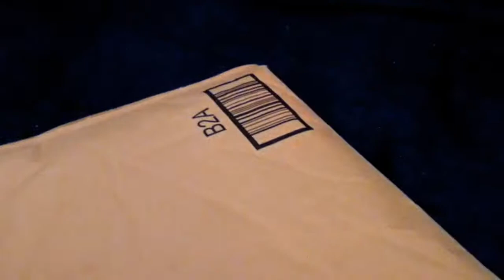I GOT MY COPY OF INJUSTICE!!!1!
QUICK UPLOAD OF ME OPENING THE NEXT BEST FIGHTING GAME OF 2013!!! BATMAN!!